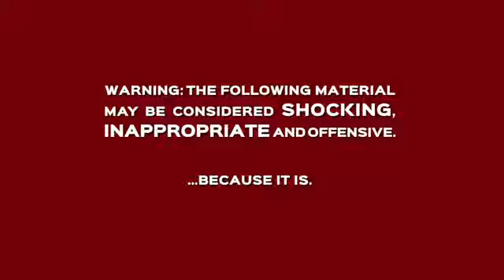Mike Epps Don't Take It Personal Trailer HD Netflix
This was a historic night for comedy! I performed with Mike Epps live at the Orpheum in downtown LA for his DON'T TAKE IT PERSONAL Netflix special!